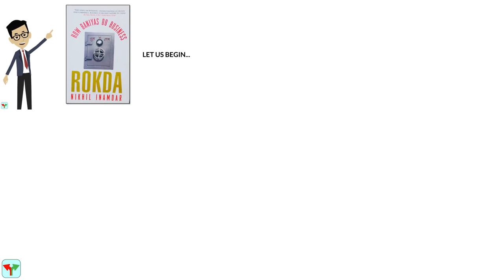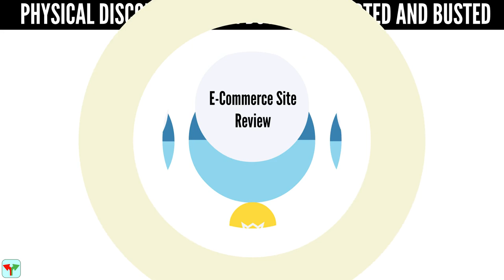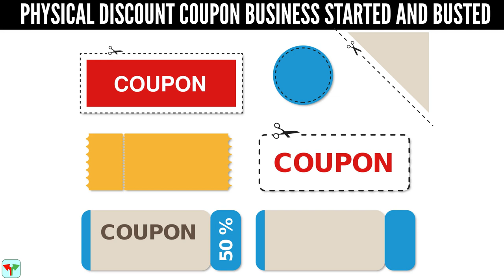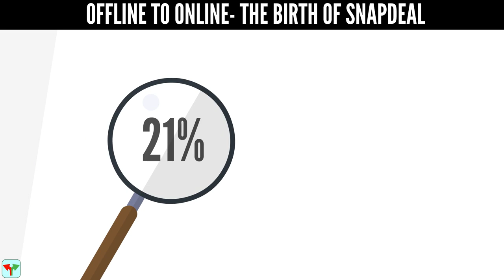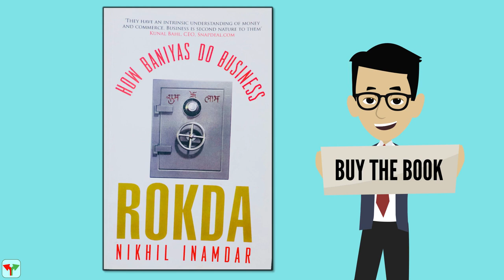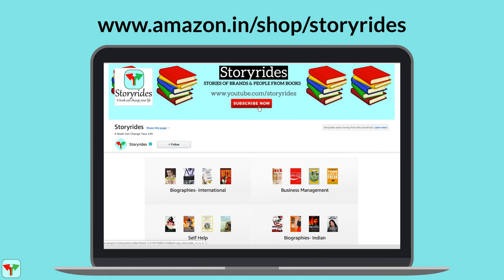The Story Of Snapdeal in Hindi | Snapdeal CoFounders Rohit Bansal and Kunal Bahl Biography in Hindi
नमस्कार दोस्तों, दो दोस्तों की कहानी, एक दोस्त जो एक छोटे से शहर से वास्ता रखता है, पहली बार दिल्ली के स्कूल में जब अंग्रेज़ी में अपना परचिए देना पड़ा तो घबरा गया। और दूसरा शहर का तेज तरार लड़का। कैसे उन्होंने ऐसी कम्पनी Snapdeal बनायी , जो आज विश्व की सबसे बड़ी कंपनियों, जैसे Amazon और  Walmart funded Flipkart के ज़बरदस्त aggression के बाद भी बची हुयी है और अपनी ज़मीनी पकड़ हिंदुस्तानी market में बनाए हुए है।

Snapdeal की शुरूवाती कहानी, जानने के लिए पूरा विडीओ देखे।

Two Friends, One of them belonging to a small city in Punjab, When he first came to Delhi in Eleventh standard, He panicked while giving his introduction in front of the class, As he was not good in English. The second Friend was a city boy, refined and well-articulated.
After many experiments with different business models, they started Snapdeal-The daily deal website. Which soon converted into a full-fledged e-commerce market place and became a hugely successful business.

To Know the Snapdeal founding story, Watch the video.

📒ABOUT THE BOOK- In the book "How Baniyas Do Business." Author Nikhil Inamdar  shares story of Five Baniyas who created brands like Emami, Hindware, Snapdeal, Meru Cabs and Bansal Classes. These are inspiring.
Baniya In Sanskrit means trader or merchant. They always had an inherent understanding of money and business. For ages, they had been strong pillars of Indian business industry. The business environment has changed from traditional sectors to modern sectors like internet, retail, lifestyle. But their dominance still exists. The author doesn't view businesses from a caste perspective.